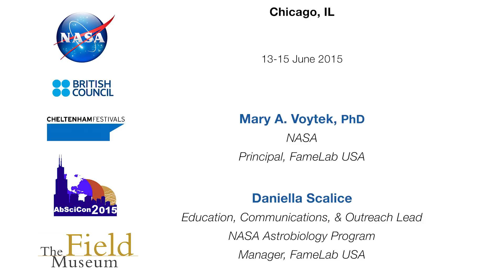FameLab AbSciCon 2015 Morning Competition Farshid Jafarpour